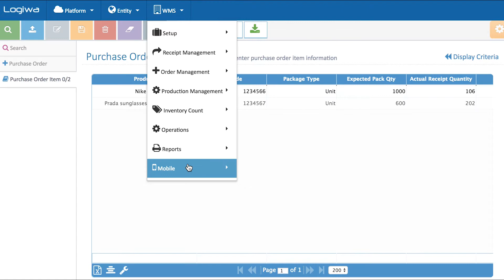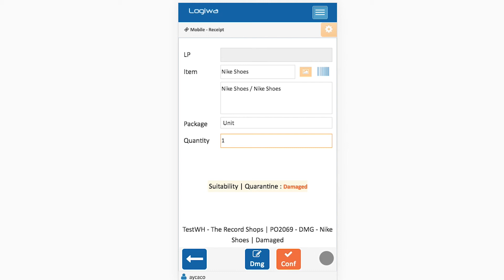How To: Receive a Damaged Item | Logiwa WMS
Welcome to part 1 of our How To series! In this video, we show you how to use Logiwa WMS to receive a damaged item against a purchase order and report it.